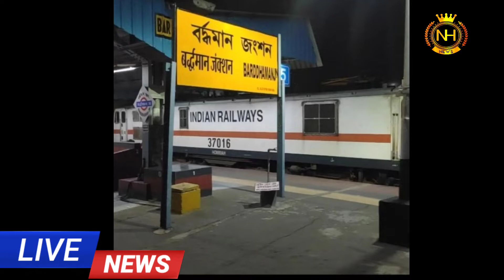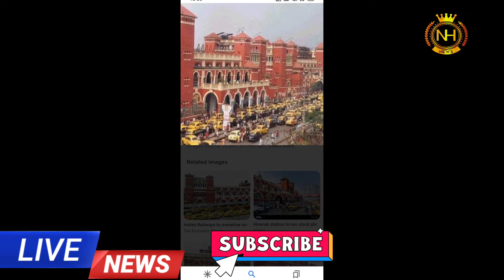Local train cancel at Howrah Bardhaman division for 16 days 2022/ WB local train news update 2022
Local train cancel at Howrah Bardhaman division for 16 days 2022/ WB local train news update 2022#Howrah local train#cancel train list#youtube# NEWS Hindustan# west Bengal# Kolkata# mamata Banerjee#wb local train news# Kolkata metro rail news#Mamata Banerjee latest scheme Duare resion prokolpo launch date another latest scheme Duare sarkar West Bengal students credit card online application form fillup WB Laxmi Vander prokolpo online application form fillup WB How to apply mudra lone online application form fillup WB How to apply students credit card online application form fillup WB How to check ration card status online west Bengal Most updated news in Bengali 2021,West Bengal live news,kolkatta live news in Bengali, news,Breaking news,all type of WB GOVERMENT related news published in current affairs.news Hindustan Bengali chanel,thanks for watching my videos,subscribe my youtub chanel to get a notification of live news,breaking news,update news,thank you very much to all for everything.